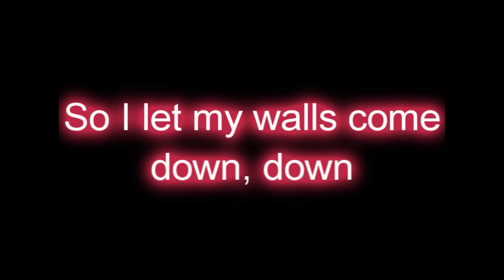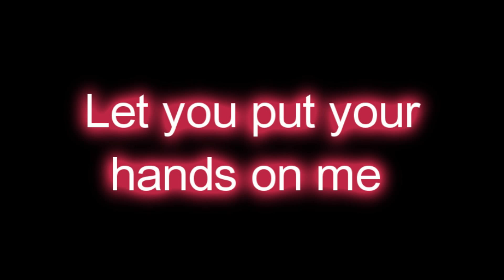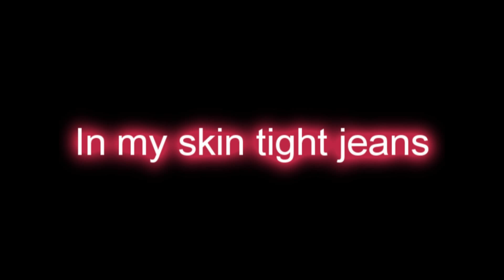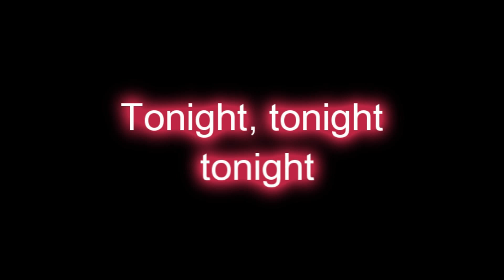Katy Perry - Teenage Dream + [ Lyrics ] HQ_HD New Version 2010.mp4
If anyone likes this song press like!